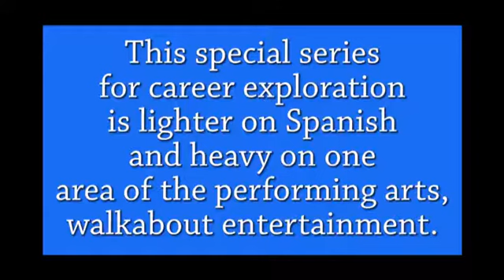Stepping Stone 72. The Beautiful People. Part 1 of 14 - A Spanish Lesson for Kids Grades 3 - 8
In this Spanish lesson for kids:  This special career exploration series is a close-up view of walkabout entertainers, part of the performing arts. These talented professionals often work outdoors and in all kinds of weather and in the face of many challenges. While the lessons are lighter on Spanish, they give you exclusive, fascinating insider information.

Start your Max and Max experience with lessons, like this one, from the Stepping Stones in your Lessons playlist. Remember that Stepping Stones are the main language content. This collection has many more lessons, a faster pace, more detail, and higher level of challenge than Stepping Stones for lower grades. Average video length is 10 minutes.

 - Personal
 - Interactive
 - Challenging and